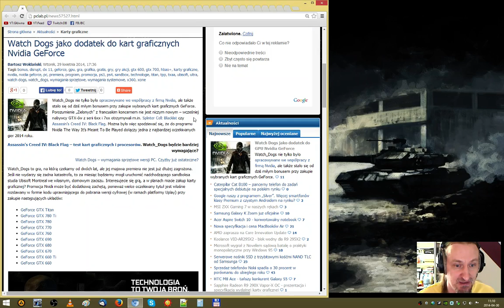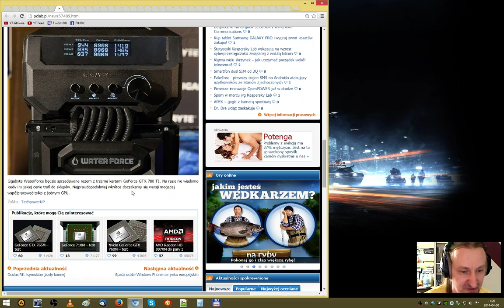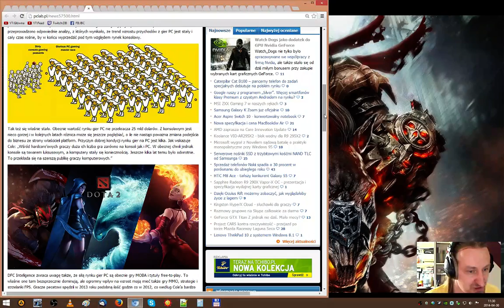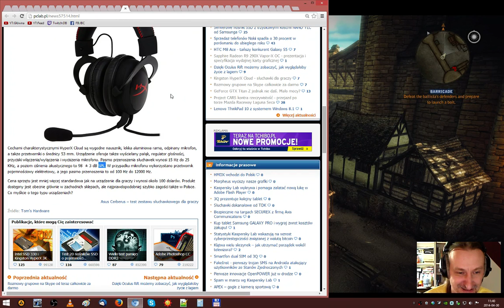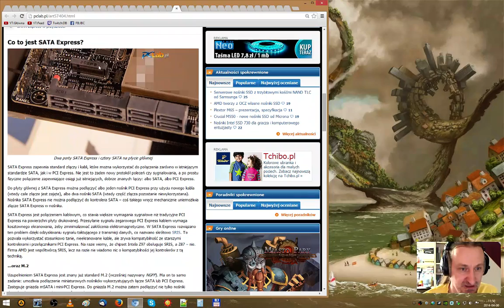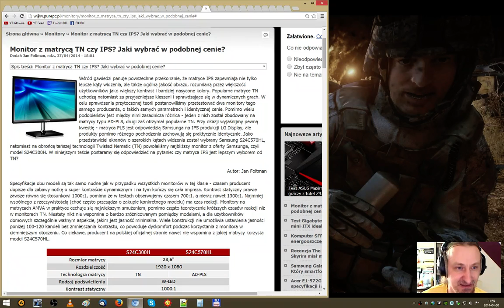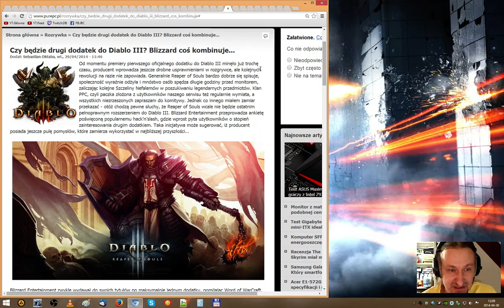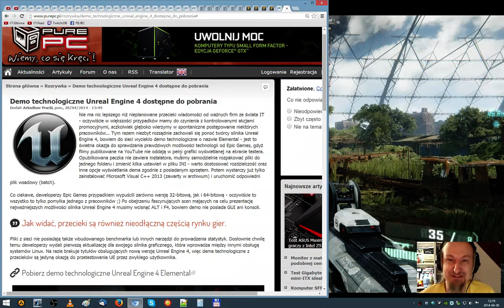Quick News #011 | 04.2014 - McSzakalTV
Siema,
dzisiaj kolejna porcja przed-długo-weekendowych szybkich nowości:
Unreal Engine 4.1 wprowadza obsługę Linuksa i konsol nowej generacji
W Nowym Meksyku wykopano kartridże z legendarną grą E.T. na Atari 2600
SilentiumPC Fortis 2 XE1226 -- system chłodzenia przeznaczony dla wydajnych procesorów
Microsoft ostrzega przed krytyczną luką w przeglądarkach Internet Explorer
Project CARS kontra rzeczywistość - przejazd po torze Mazda Raceway Laguna Seca
GeForce GTX Titan Z jednak nie dziś. Mało mocy?
Kingston HyperX Cloud - prezentacja i specyfikacja słuchawek dla graczy
Sapphire Radeon R9 290X Vapor-X OC - prezentacja i specyfikacja wydajnej karty graficznej
Microsoft wygrał z Novellem sądową batalię o praktyki monopolistyczne przy Windows 95
SATA Express -- nowy standard złącza dla nośników SSD
SATA Express tymczasowo, koniec SATA, nadchodzi PCI-E dla SSD
Core i3-4130 kontra FX-6300 oraz GeForce GTX 760 kontra Radeon R9 280. Test w 15 grach
Trzy moduły kontra dwa rdzenie z Hyper-Threadingiem!
Płyty główne ASRock Z97 dla procesorów Intel Haswell Refresh
ASUS wprowadza własne dyski SSD? Nie do końca...
Monitor z matrycą TN czy IPS? Jaki wybrać w podobnej cenie?
Test ASUS Maximus VII Ranger - Płyta główna dla graczy z Intel Z97
Czy będzie drugi dodatek do Diablo III? Blizzard coś kombinuje...
Sniper Elite III: Afrika pod koniec czerwca na rynku
Życząc miłego oglądania...
Pozdrawiam,
Szakal